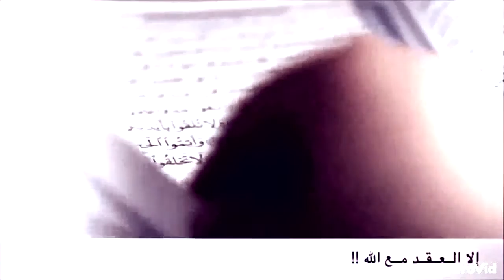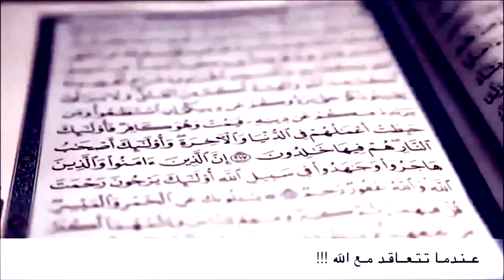اوفوا بالعقود 1